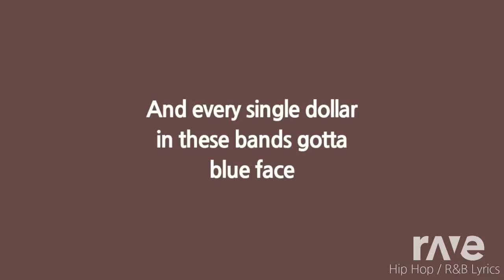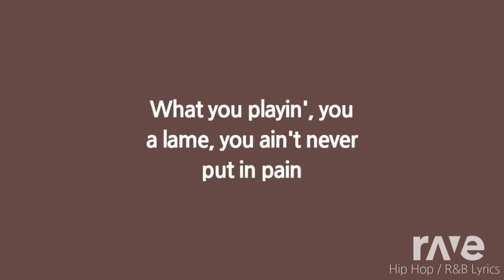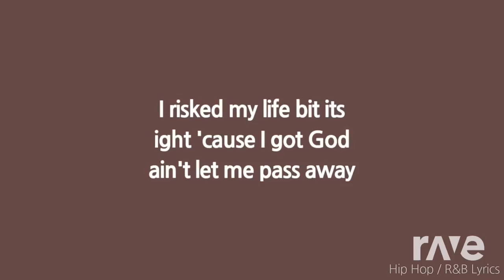Look Out Me - Polo G & Xxxtentacion ft. Lil Tjay | RaveDj